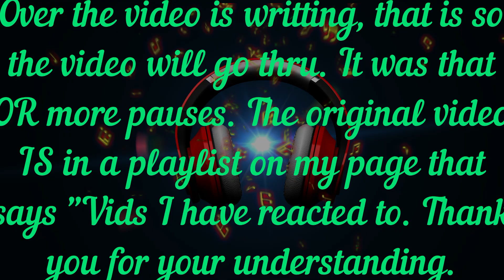🤪What an AWESOME Twist to this Making Christmas - Pentatonix reaction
🎥We are still new at this (videos), So if you would like to donate or help in anyway to cost You could purchase some the merchandise with our variety of logs on them, or go to patreon and make a donation. We thank you in advance!!

🤑 Also to cover cost I make Diamond Painting keychains that i sell on Etsy, vintage items that i sell on both Etsy & Ebay, and than everything else on ebay... (well till i can get my website up and running right again lol)
Auctiva Emporium 🛍

💻 Social media sites you can find us on as well (working to get a lot of those fixed up too lol)